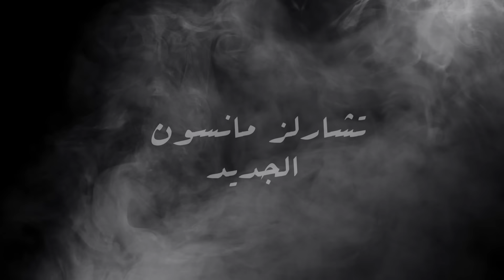أغرب وأخطر الصور التي التقطتها كاميرات الشرطة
روابط

تقديم و مونتاج
شهاب احمد
اعداد و كتابة
فرح كريم